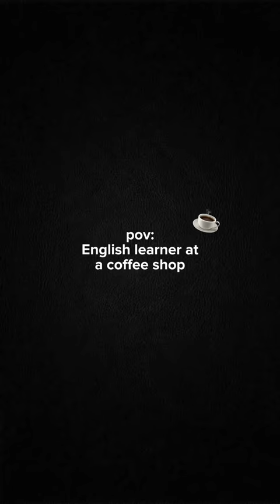Being an English learner is tough 😅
New here?

Hi there 👋🏼 My name is Veronika Mark. I'm an educator, English lover, and YouTuber. I make videos on YouTube to help you have a fun time learning English. I also teach courses and create engaging English-learning materials.